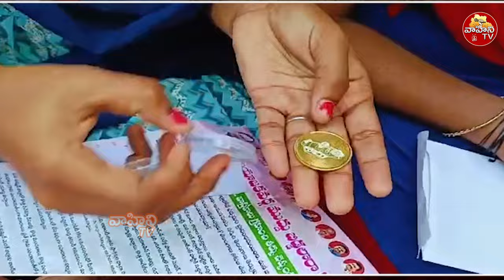మెదక్ లో ఇంటికి తులం బంగారం పంచుతున్నవెంకట్రామి రెడ్డి..| BRS Venkatrami Reddy | Haris Rao |VahiniTv